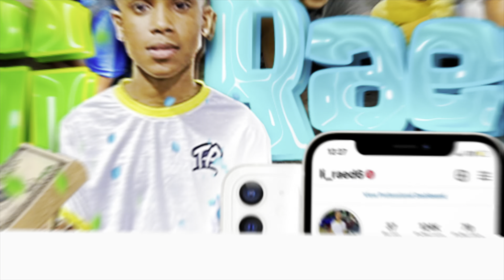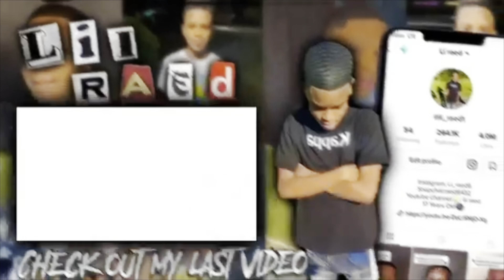Leaving The House Fully Dressed As A Gang Member To See @coryboy Reaction..